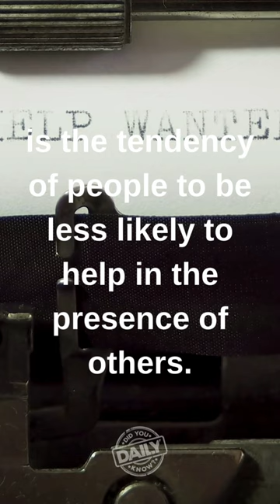Behavior in the Presence of Others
The bystander effect is a fascinating psychological phenomenon that reveals an unsettling truth about human behavior. It describes the tendency of individuals to be less likely to help someone in need when there are others around. You might think that more people present would increase the chances of assistance, but research has shown the opposite.

Back in the late 1960s, social psychologists Bibb Latané and John Darley conducted experiments to investigate this peculiar behavior. They set up situations where participants witnessed emergencies, and what they found was quite surprising. The mere presence of other people made individuals less inclined to offer help.

One of the most famous cases associated with the bystander effect is the tragic incident involving Kitty Genovese in 1964. She was attacked and murdered outside her apartment in New York City while several witnesses heard or saw the events unfold. Unfortunately, no one took immediate action or called for help. This incident sparked public outrage and raised questions about why people would hesitate to intervene.

The bystander effect is thought to occur due to a diffusion of responsibility and the influence of social norms. When surrounded by others, individuals may assume that someone else will step in to help, creating a diffusion of responsibility. Additionally, the fear of embarrassment or judgment from others can prevent people from taking action.

Numerous studies conducted since then have consistently confirmed the presence of the bystander effect in various situations. However, it's important to remember that the effect can vary depending on factors such as group size, familiarity among individuals, and the perceived seriousness of the situation.

The research conducted by Latané and Darley, along with subsequent studies, has shed light on this complex aspect of human behavior. It serves as a reminder for all of us to be aware of the bystander effect and make a conscious effort to overcome it when someone needs our help.

If you're interested in diving deeper into this topic, you may want to explore the works of Latané and Darley, as well as the famous Kitty Genovese case, which have been extensively documented in books and articles.

References:
- Darley, J. M., & Latané, B. (1968). Bystander intervention in emergencies: Diffusion of responsibility. Journal of Personality and Social Psychology, 8(4), 377-383.
- Latané, B., & Darley, J. M. (1970). The unresponsive bystander: Why doesn't he help?. Appleton-Century-Crofts.
- Manning, R., Levine, M., & Collins, A. (2007). The Kitty Genovese murder and the social psychology of helping: The parable of the 38 witnesses. American Psychologist, 62(6), 555-562.

These references offer further insights into the research conducted on the bystander effect, including the experiments carried out by Latané and Darley, as well as the case study of Kitty Genovese that stirred public awareness about this psychological phenomenon.